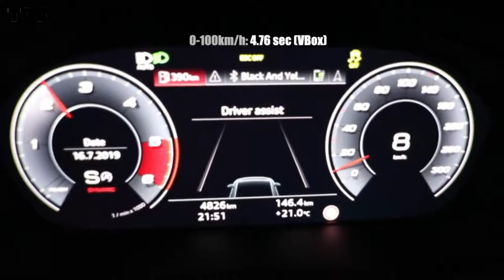Modelo 2020 AUDI S4 AVANT - RONCO DO MOTOR POTENTE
Vagão desempenho Drool-digno nos faz desejar para a sua chegada na América

A Audi prometeu uma reformulação significativa da A4 e, como um relógio, essa promessa finalmente se materializou com a estreia da A4 2020. A montadora alemã também não parou apenas com o novo A4. Toda a família de modelos ligados ao sedã de luxo também chegou, incluindo o S4 Avant, o vagão de alto desempenho que continuou sendo um fruto proibido para os clientes nos EUA. Assim como o A4, o S4 Avant está chegando em grande estilo. Ele ainda traça suas raízes para a atual geração B9 do A4, que remonta a 2016, mas você não saberia disso depois de dar uma boa olhada nele. A maioria das mudanças é cosmética, embora haja também um punhado de atualizações tecnológicas que dão ao novo vagão um novo modelo de vibração. A menos que a Auditem uma mudança de coração, não parece que vamos ver o S4 Avant atualizado nos EUA tão cedo. Os anos se passaram e o S4 Avant ainda está fora de alcance.